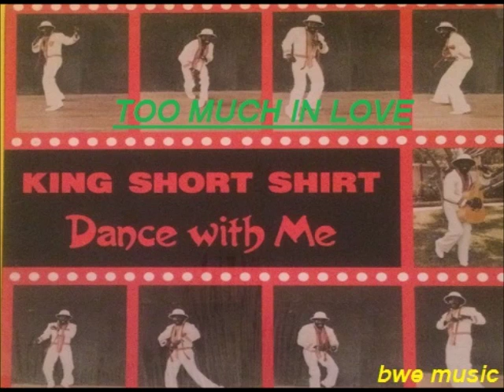King Short Shirt - TO MUCH IN LOVE (1981 SOCA CLASSIC) AUNTIGUA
Sir McLean Emmanuel, better known as King Short Shirt, is an Antiguan singer, best known as one of Antigua's longest standing and most successful calypsonians, DJ Glen, bwe music